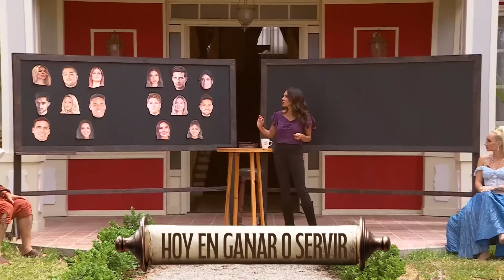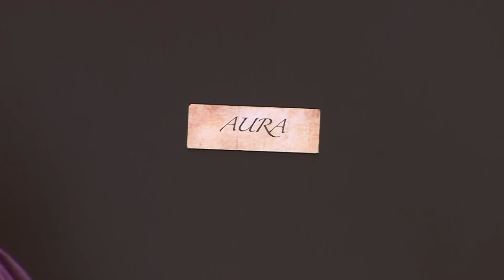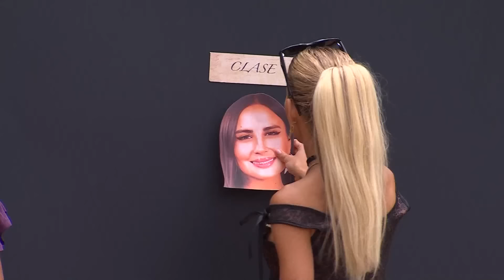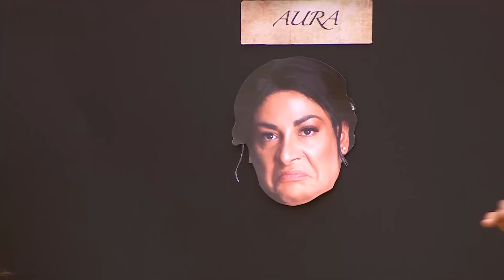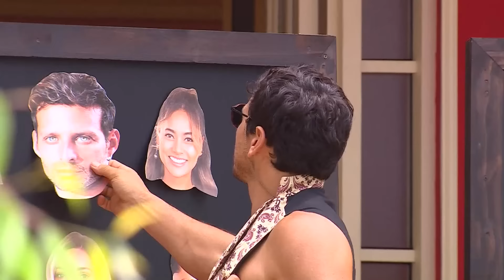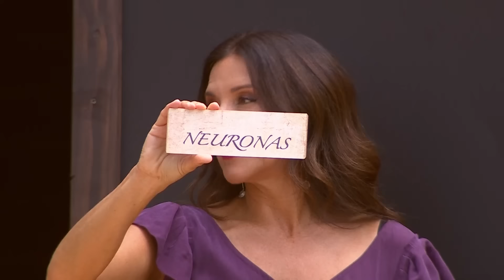¿Ganar o Servir? | Capítulo 26 | Canal 13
Este capítulo de Ganar o Servir nos dejó impactados con una prueba individual que dejó a un nominado inesperado. Además vimos cómo una relación lucha por nacer contra viento y marea. Una divertida dinámica nos hará reír con románticas improvisaciones.